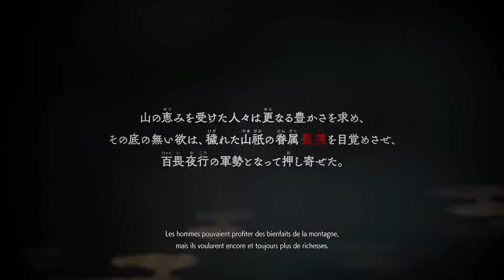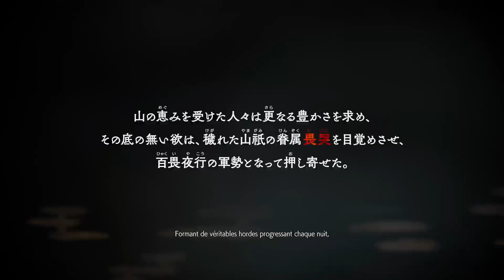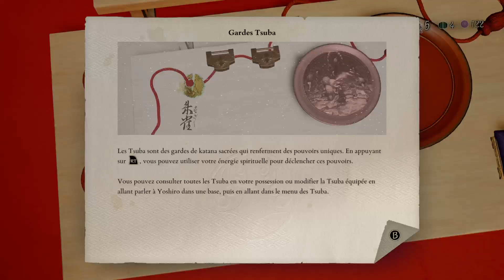Kunitsu-Gami Path Of The Goddess Episode 1